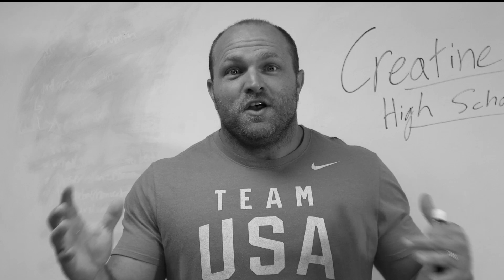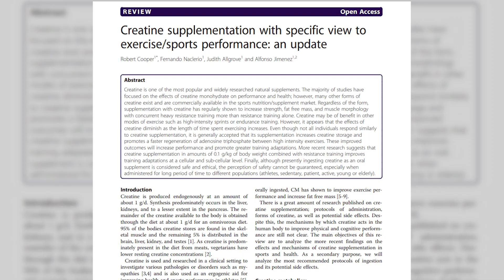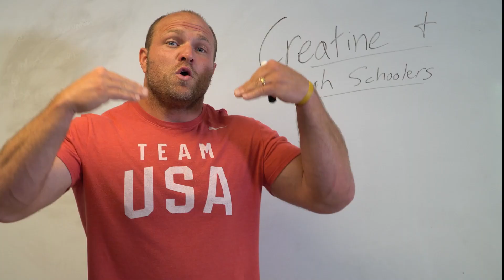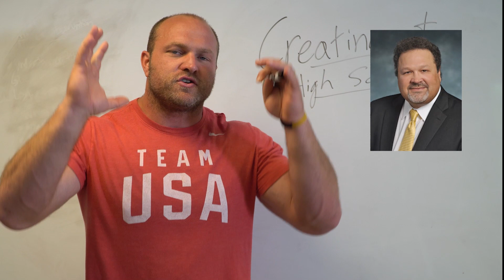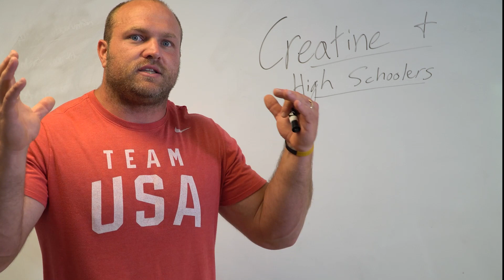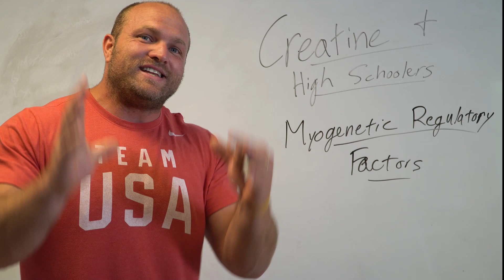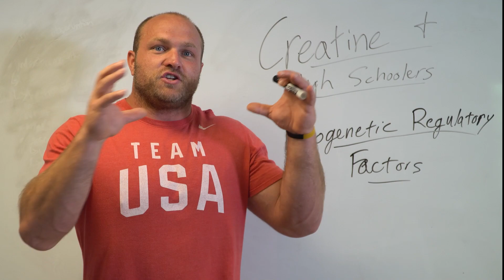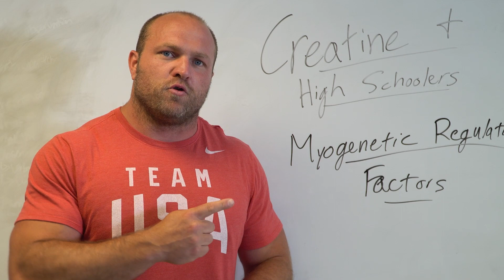Should High School Athletes Take Creatine?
Sign Up FREE for 7 Days to our Athlete Strength Training App - Peak Strength 💪